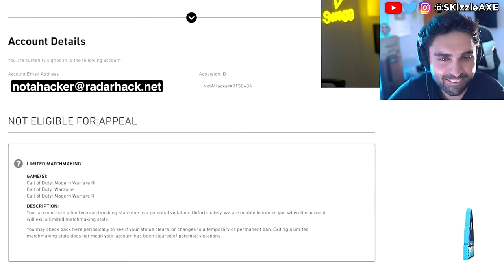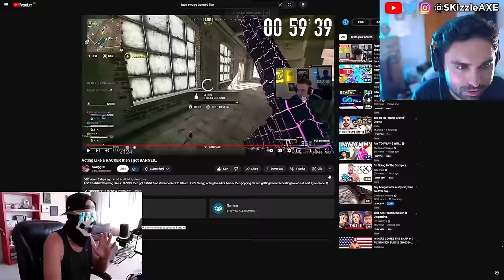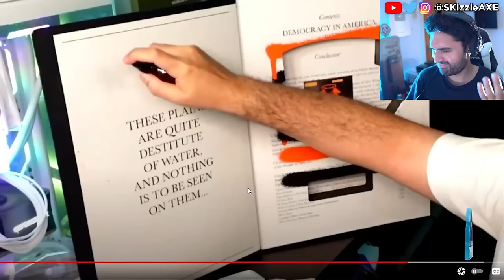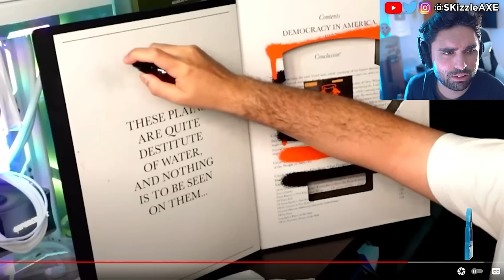🤯 ACTIVISION CONFIRMS Nadia, Swagg and Zlaner are CHEATING - Call of Duty Warzone Cronus PS5 & Xbox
So Swagg was banned for cheating in Call of Duty Warzone. BadBoy Beaman exposes Zlaner cheating. Call of Shame calls out streamers for Cheating in Call of Duty and also Apex Legends. We also covered woke gaming news in the last video for Concord, Flintlock and Assassin's Creed Shadows Ubisoft apology. Sweet Baby Inc and DEI has overtaken gaming these past few months.